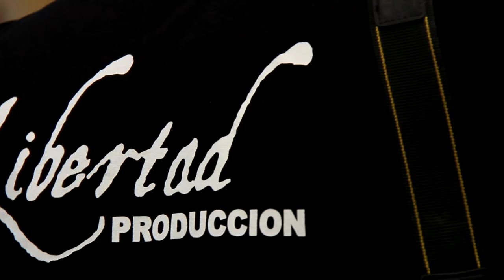"Tuvimos la suerte de contar con los familiares de casi todos los héroes"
Rafael Alfaro interpreta a Fulgencio Yegros en la película, de la cual nos dejó sus impresiones. "La producción me pareció algo de ensueño. Es lo más cerca que estuve de Holywood", contó entre otras cosas. Imperdible avance de Libertad.